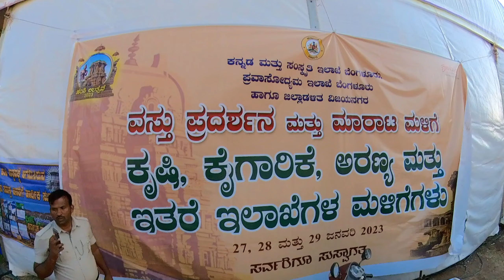Hampi Utsava 2023. ಹಂಪಿ ಉತ್ಸವದಲ್ಲಿ ವಿವಿಧ ವಸ್ತುಗಳ ಮಾರಾಟ ಮಳಿಗೆಗಳಿಗೆ ಹರಿದು ಬಂದ ಜನತೆ.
Hampi Utsava 2023.

*ಹಂಪಿ ಉತ್ಸವದಲ್ಲಿ ವಿವಿಧ ವಸ್ತುಗಳ ಮಾರಾಟ ಮಳಿಗೆಗಳಿಗೆ ಹರಿದು ಬಂದ ಜನತೆ*

ಹಂಪಿ ಉತ್ಸವದ ಅಂಗವಾಗಿ ವಿಜಯನಗರ ಜಿಲ್ಲಾಡಳಿತ, ಕರಕುಶಲ, ಗುಡಿ ಕೈಗಾರಿಕೆ ಸೇರಿದಂತೆ ಗೃಹಿಣಿಯರು ತಯಾರಿಸಿದ ವಸ್ತುಗಳ ಮಾರಾಟ ಮಳಿಗೆ ಆಯೋಜಿಸಿದ್ದು. ಸಾರ್ವಜನಿಕರು ಬಹು ಉತ್ಸುಕತೆಯಿಂದ ಆಗಮಿಸಿ ಭರ್ಜರಿಯಾಗಿ ಖರೀದಿ ಮಾಡಿದ ದೃಷ್ಯಗಳು ಕ್ಯಾಮಾರದಲ್ಲಿ ಸೆರೆಯಾಯಿತು.